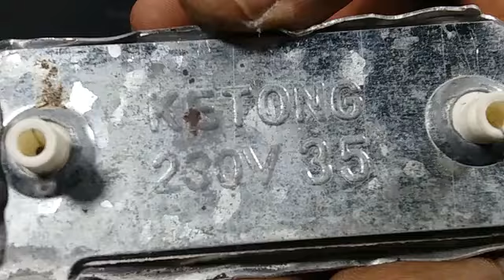HOW TO MAKE AIR FRYER HOMEMADE IDEA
HOW TO MAKE AIR FIRE HOMEMADE IDEA